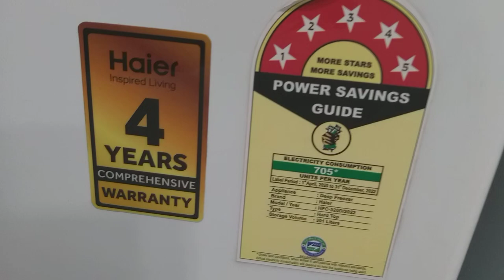Haier 320 convertible deep freezer